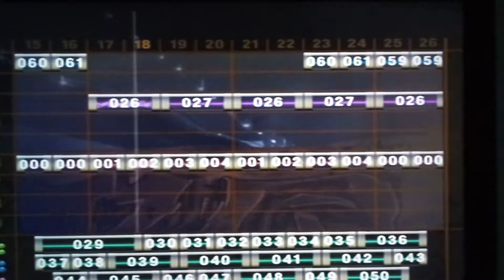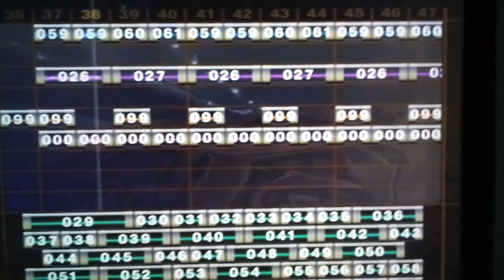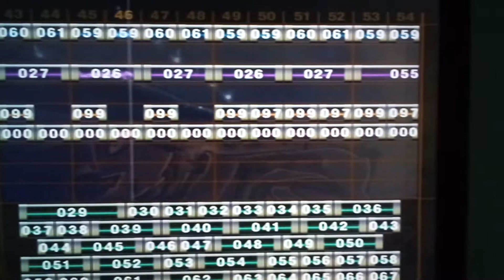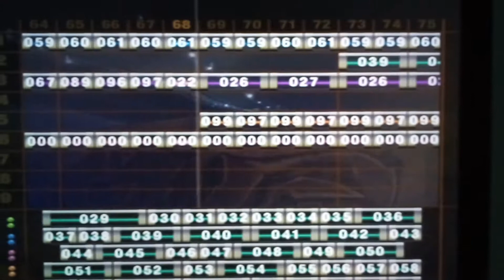Ejay Club World : Hip Hop : Mix 3 : Radio Caller